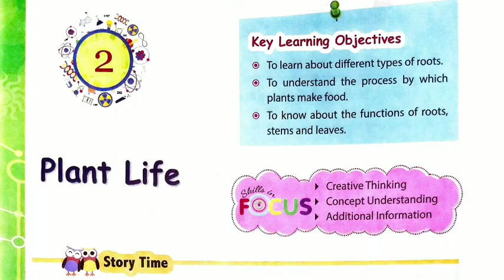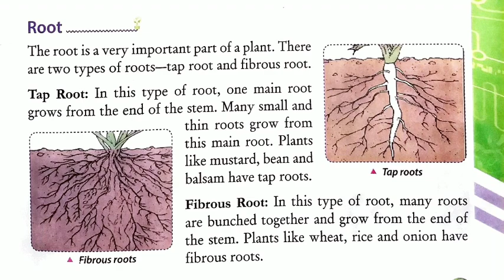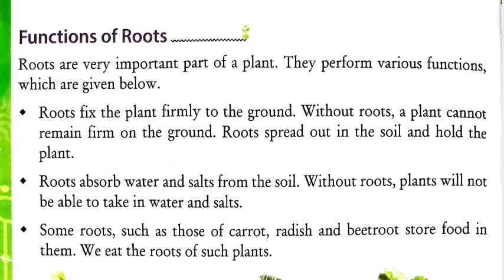Class 3 Science Fusion Ch-2 Plant Life Part - 2